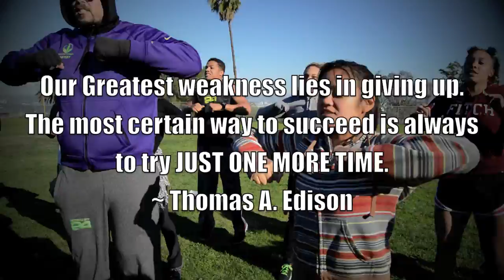Change the world - Style Bell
Style Bell leading TGIM on the last Monday of 2014.

video by Christian Beabes